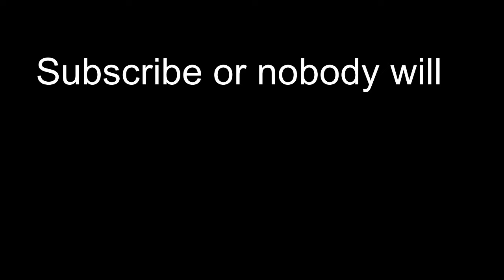Ground beetle meets caterpillar for the first time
confusion is real